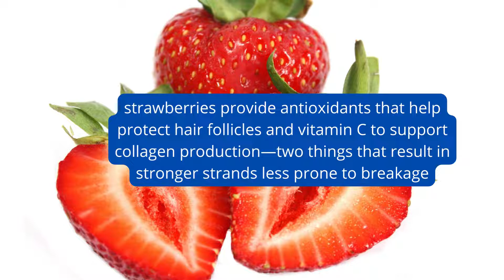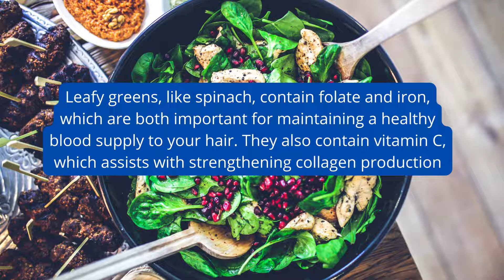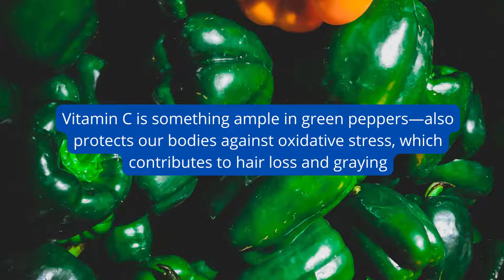15 Foods For Hair Growth And Thickness.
What helps hair-growth and thicker?
What food thickens your hair?